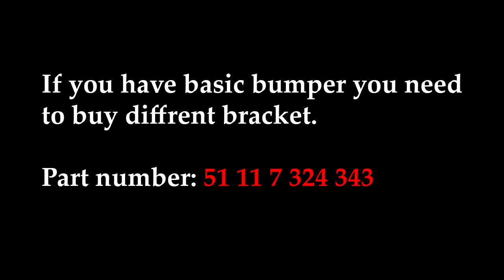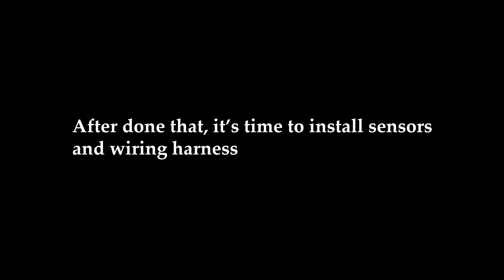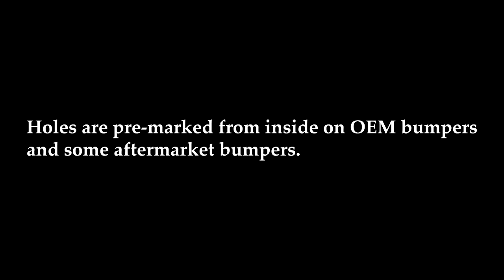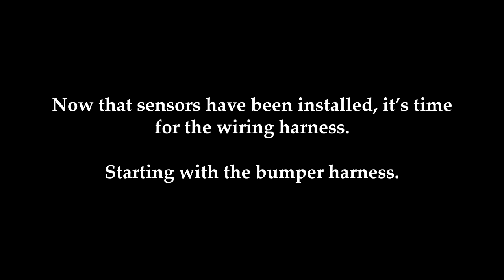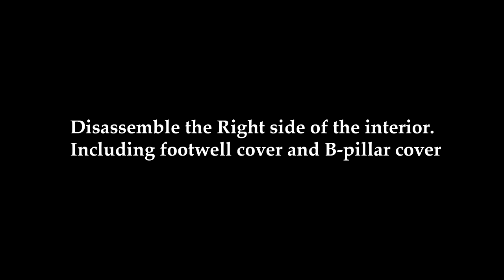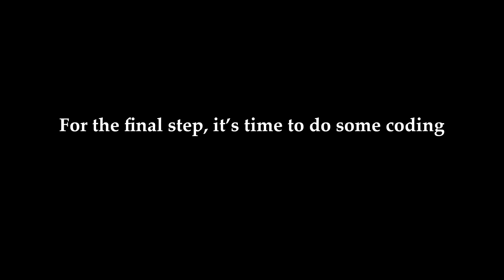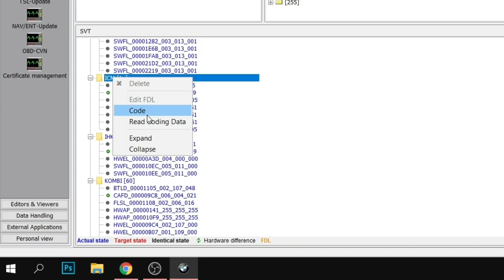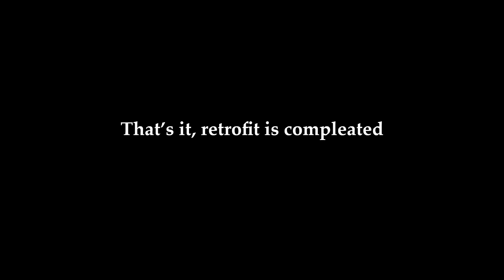Front PDC retrofit on BMW F30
Hello. In today's video am gonna show you how to retrofit OEM front PDC on BMW F30.
(Also works on F20 and F32 models)

Project is not difficult, but it is very time consuming since it requires bumper removal and a lot of interior plastics and covers.

To do the retrofit, you would need:
- 4x PDC sensors paint matched with your car
- 4x PDC brackets
- Center console unit with PDC button
- Wiring for center unit that goes to the ICM
- Bumper wiring harness
- Main wiring harness that goes to the REM

After all above has been installed, you would need to do some coding with E-Sys.
For this coding you don't need E-Sys PRO since it's just VO coding.
- Remove 507 option from SALPA
- Add 508 option to SALPA
- Code: HU, ICM and REM

and that's it, retrofit is compleated.

NOTE: During coding some error messages will pop-up on dashboard and central display, don't worry, it's normal and they will go away once you are done with coding.